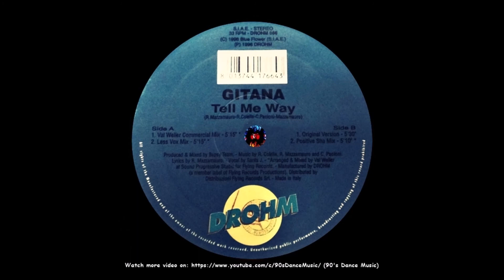Gitana - Tell Me Way (Less Vox Mix) (Rare) (90's Dance Music) ✅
Country: Italy | Released: 1996 | Label: Drohm |
Style: Italodance, Euro House | Vocals: Sarita J. |
Producer: Bapsy Team | Genre: Electronic | 💚🤍❤️ |